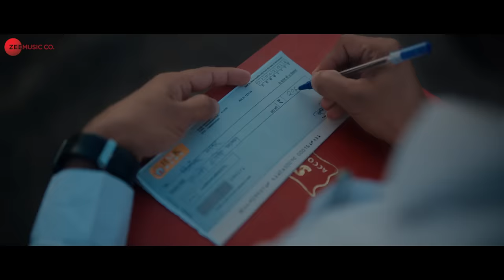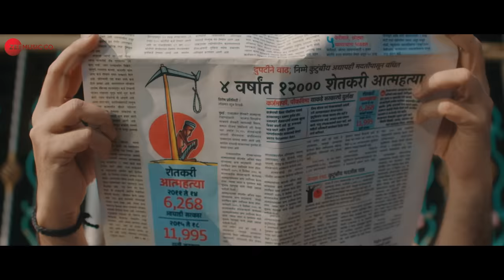Lal Chikhal | Navardev (Bsc. Agri) | Kshitish Date, Makarand Anaspure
Movie - Navardev (Bsc. Agri)
Singer - rocKsun
Beat By : Hruthik Kailas Katke (KHAKIEE)
Composed By : rocKsun & Khakiee
Lyricist - rocKsun
Arrangers/Programmers - Khakiee

Cast - Makarand Anaspure, Kshitish Date, Pravin Tarde, Priyadarshini Indalkar, Gargi Phule, Ramesh Pardeshi, Neha Shitole, Sandeep Pathak, Hardik Joshi, Tanaji Galgunde, Aniruddha Khutwad, Vinod Vanve
Director - Ram khatmode
DOP - Sanjivkumar Hilli

Aaryan's Edutainment presents
Navardev (Bsc. Agri)

Producer - Milind Ladge
Writer,  Director - Ram Khatmode
Co-writer & Creative Director - Vinod Vanve
Creative Head - Vinod Satav
DOP - Sanivkumar Hilli
Makeup - Harshal Khude
Costume designer - Apeksha Gandhi
Art Director - Mayur Pawar
Editors - Vinay Shinde & Mayuresh Bavare
Post Sound - Dawn Studios
Sound Design - Sanket Dhotkar (Dawn Studios)
DI - Swapnil Patole (Famous Studio)
Executive Producer - Vishal Chandane
Line producer - Aditya Patil
Marketing/PR - Lead Media (Ashwini Teranikar,  Kushal Konde)
Visual Promotions - Promobox
VFX - Magic Stream Studio
Publicity Design - Meghan Sawant
Distributer - August Entertainment

Lyrics:-
लाल रक्त आटवूनी पिकवला माल
लाल लाल डोळ्यात पेटलाया जाळ
जगाचा पोशिंदा रोज बेदखल
स्वप्नांचा होतो त्याच्या लाल चिखल...
लाल रक्त, लाल चिखल, लाले लाल माती,
नंगा नाच जिंदगीचा, अन् ती फुटलेली छाती
आसुडाचा सपका पाठीवर अन् माथ्यावरती काठी
गिधाडांची भरली पोटं, आमच्या मढ्याला नाही माती

अश्रु पापणीत निजला, सदरा घामाने भिजला
आमच्या रक्ता मासाने, व्यापाऱ्यांचा खिसा सजला
घरावर पडला टेंबा तरी बळीराजा पुजला
उर फुटून गेला समदा हुंदका छाताडात निजला

या मातीच्या काळजात बळीराजा राहतो
जखमांनी माखतो अन् आसवात न्हातो
या धरणीच्या तळ हातावर जीव ठेवला
रक्ताचा घाम होतो आणि पाटामध्ये वाहतो...

या टाचेवरच्या भेगा आमच्या कष्टाचा पुरावा,
तरी व्यापाऱ्याच्या तालावर, आम्ही नाच का करावा...
या यातनांचा टाहो कुणी कसं ऐकना
जगाचं पोट भरणाऱ्याचा गळा का धरावा...

आम्ही शेतीत बियाण न्हाय, जीव पेरतो
त्या जीवाचा का किरकोळ मग भाव ठरतो
आमच्या कष्टाची किंमत का शून्य करता राव,
इथ जगण्यासाठी आम्ही रोज रोज मरतो.
जवा जत्रेमधे पोरगं करतं खेळणं घ्यायचं हट्ट
तवा खिश्यात हात घालून नुसते डोळे करतो घट्ट
रिकामा गळा बायकोचा काळजाला पिळ पाडतो,
भर उन्हात दिसतो अंधकार काळाकुट्ट...

या धरणीच्या तळहातावर जीव ठेवला

आयुष्याची माती होऊन ओंजळीत पडली
घराची झाली राख अन् ती वादळात उडली
पंचनामा पिकाचा का मढयाचा करता आमच्या
छाती वरती हात आपटून काळी आई रडली
काळ्या पेनाची शाई काळ्या कागदावर वतली
काळ्या रक्ताची गाठ काळ्या धमण्यात गुतली ...

मी टाचा खरडल्या अन् वाचा भरडल्या,
काळ्या मातीनं हाक काळ्या नभाला घातली.
किती सरकार आली, किती सरकार गेली
आमच्या उरावरती यांनी नुसता नाच केलाय...
किती औषधानी गेली, किती लटकून मेली
या सावकारांनी नुसता नुसता माज केलाय...
उन्हा तान्हात, थंडी वाऱ्यात, माती मधे खपतो
अर्ध्या रात्री मोटरा चालू कराय जीव जातो आमचा.
MRP वर मॉल मधे शॉपिंग करता राव,
अन् दहा रुपयाच्या भाजीसाठी जीव जातो तुमचा...
जरा लाज वाटू द्या स्वतःच्या वागण्याची,
स्वार्थासाठी आयुष्य हे जगण्याची!
त्यात तुमची पण काय चूक, तुम्ही सवयीचे गुलाम,
तुम्हाला सवय झालीय सरणं आमची बघण्याची
तरी शेतकरी असल्याची लाज नाय मित्रा,
मला शेतकरी असल्याचा माजय
खांद्यावरती पेलतो अख्खा दुःखाचा डोंगर
अन् स्वाभिमानी वाघाची मिजाजय.